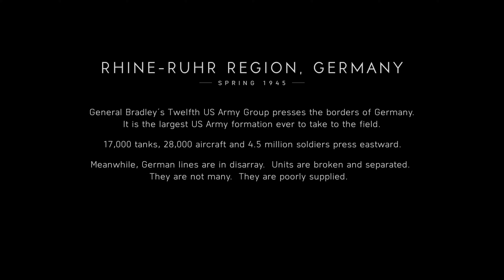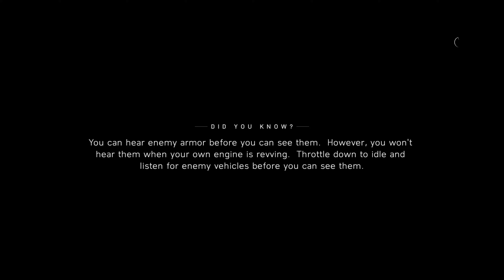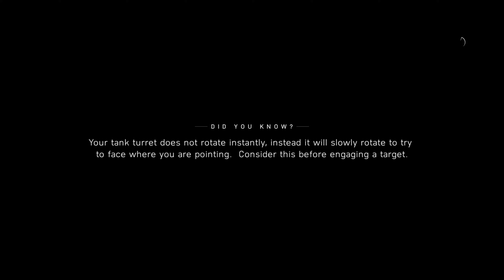Battlefield™ V - ( LAST TAIGER ) - Xbox Series X 4K HDR - Part 1